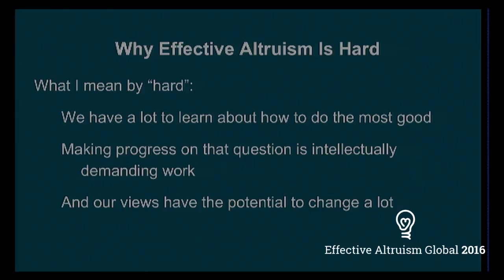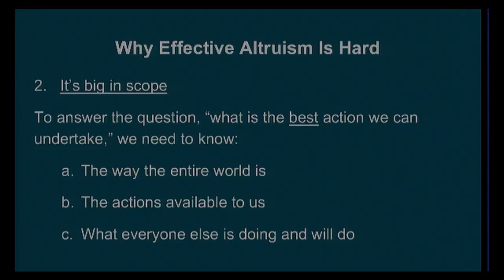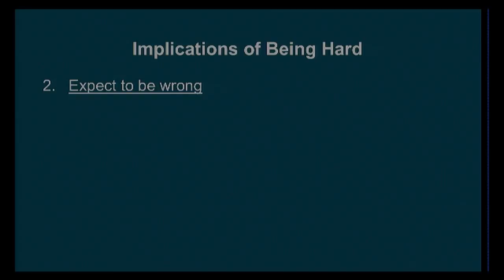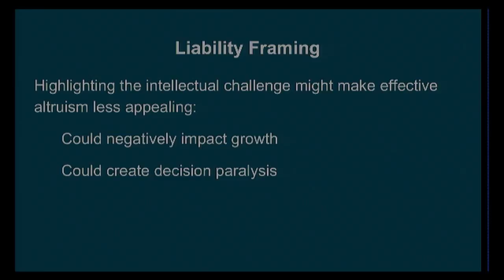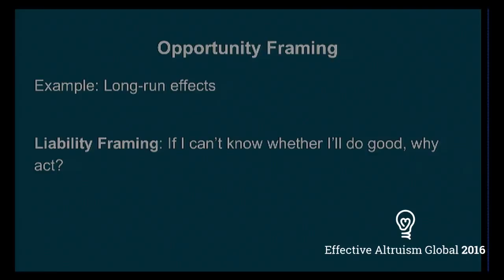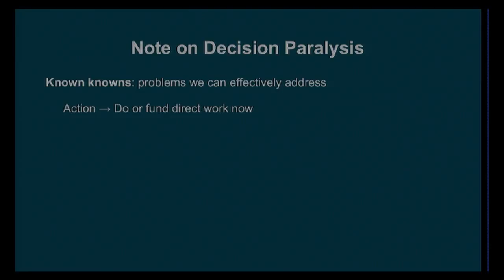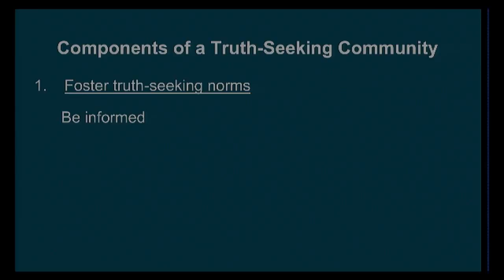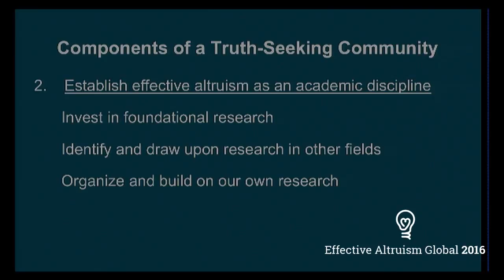Embracing the intellectual challenge of effective altruism | Michael Page | EA Global: 2016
While it's easy to view the intellectual challenge of effective altruism as a liability, it is better to view it as an asset. In this talk from EA Global 2016, Michael Page lays out why effective altruism is hard, and how we can accept and appreciate that fact.

This talk was filmed at EA Global.